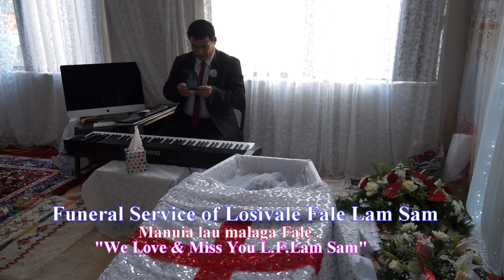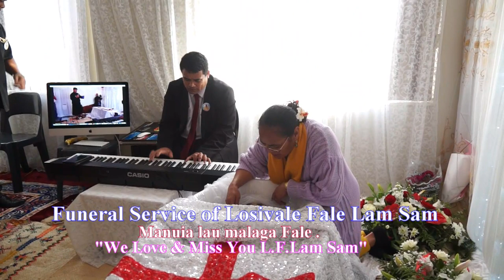Funeral Service of Losivale Fale Lam Sam 2021